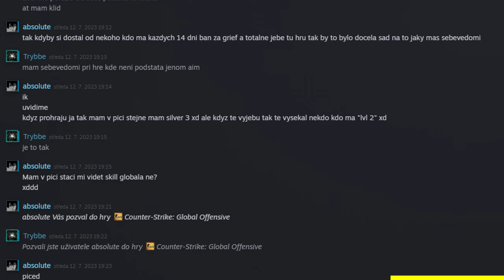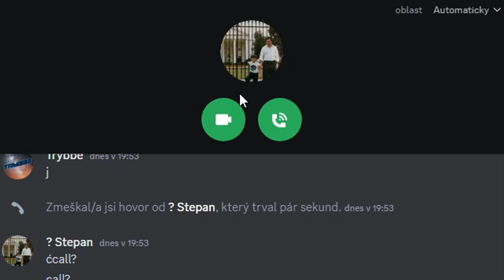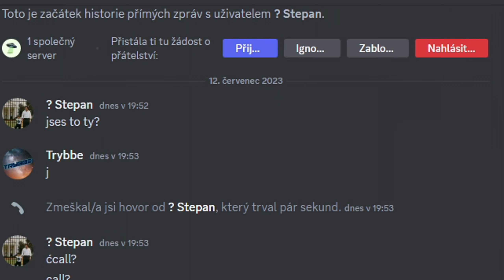1v1 proti toxic kidovi | Nevěřil, že jsem GLOBÁL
Dneska to je 1v1 proti toxic kidovi, snad si to užijete a trochu se pobavíte.

Timeline:
00:00 - 00:18 Intro
00:18 - 03:10 1.hra
03:10 - 06:14 2.hra
06:14 - 08:18 3.hra
08:18 - 10:16 rozhovor
10:16 - 11:06 giveaway info